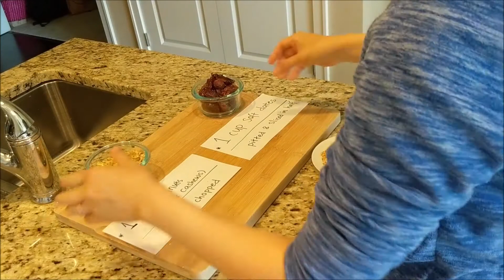Date Nut Balls A Taste of Isha Cookbook